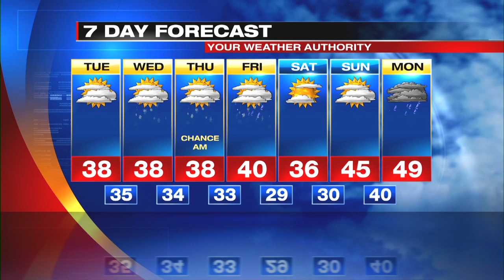Web Exclusive Inland Forecast